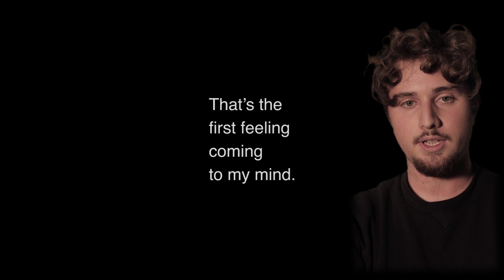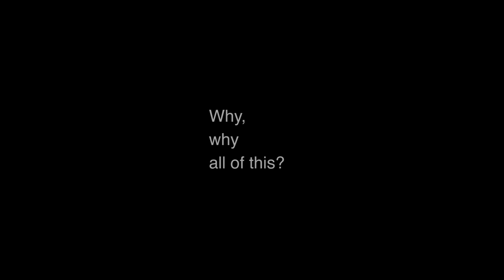TRAILER DOCUMENTARIO "TESTIMONI DEI TESTIMONI"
Per la Giornata della Memoria 2021, Studio Azzurro Produzioni ha realizzato per la Farnesina la versione in documentario del progetto  "Testimoni dei testimoni", che riprende per il web l'esperienza della mostra e del percorso sensibile realizzato nel 2019 a Palazzo delle Esposizioni a Roma.